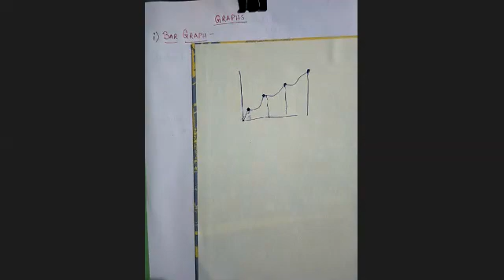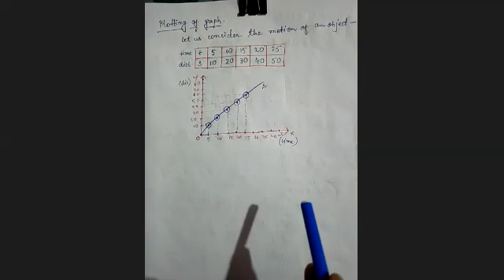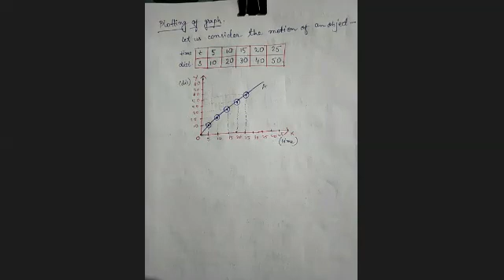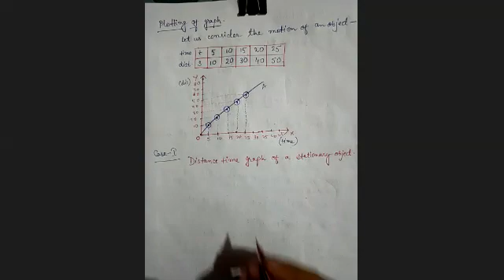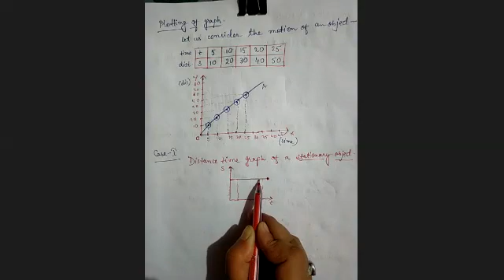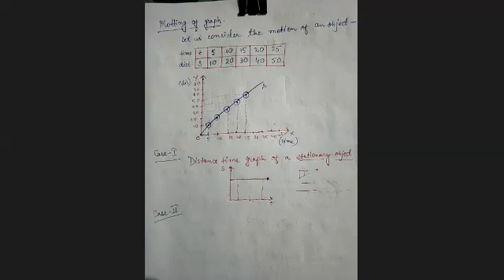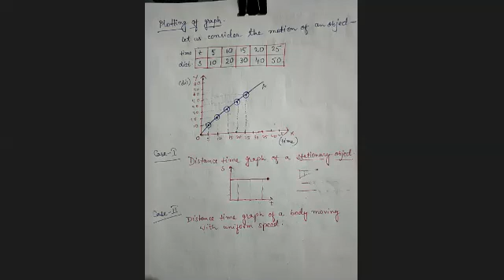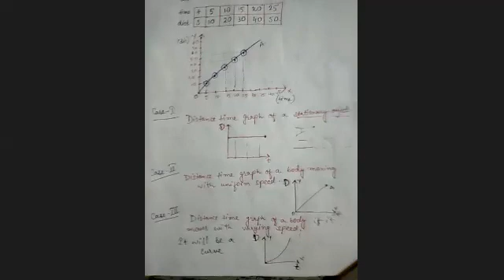MOTION IN TIME | CLASS 7 | (23-06-2021)